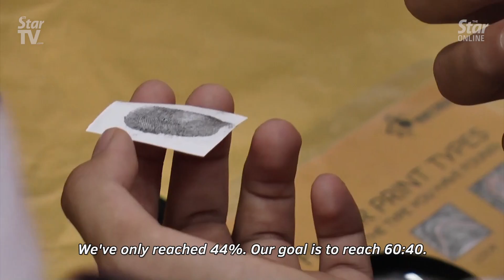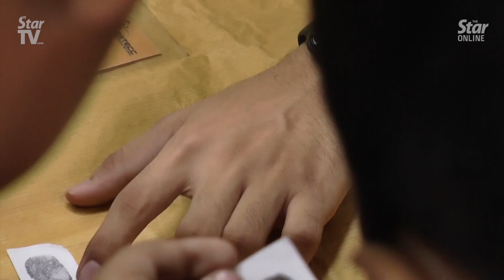Govt worried over dwindling number of students interested in STEM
The dwindling number of students interested in the field of science, technology, engineering and mathematics (STEM) is worrying the government in its aspiration to become a developed nation.

According to Energy, Science, Technology, Environment and Climate Change Minister Yeo Bee Yin, only 44% of students took STEM subjects in 2018, a lot less than the government’s target of 60%.